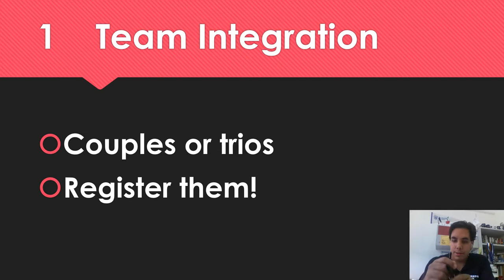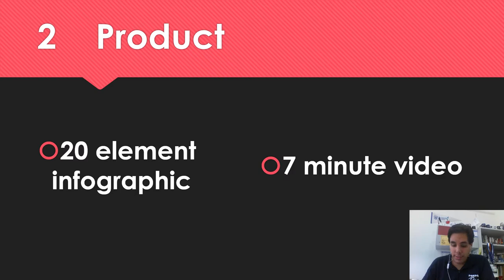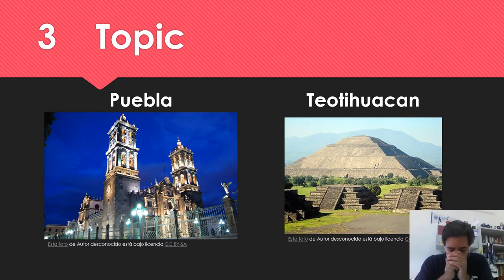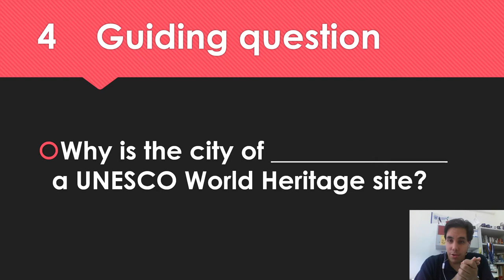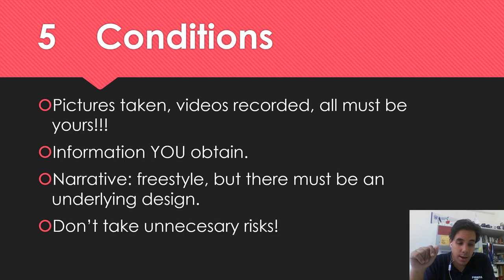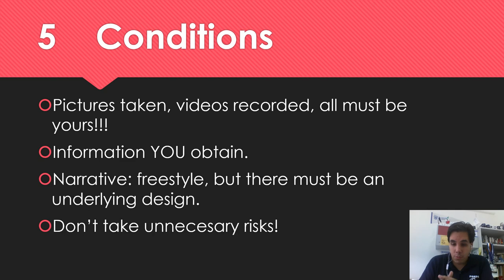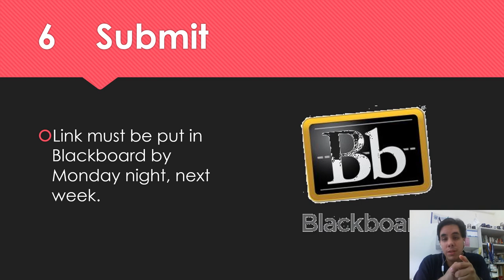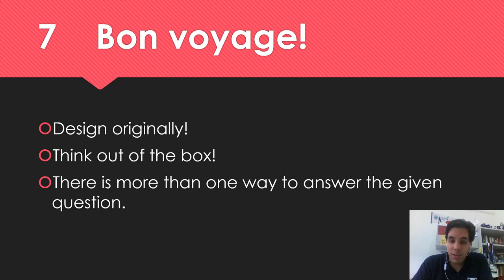Puebla and Teotihuacan Field Trip Assignment instructions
Seven steps describing the assignment you will be turning in next week.